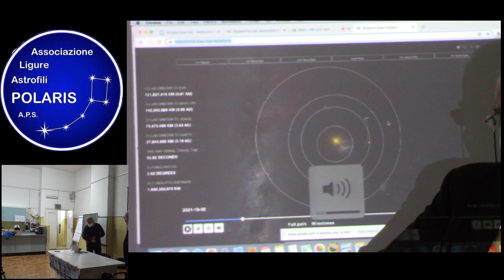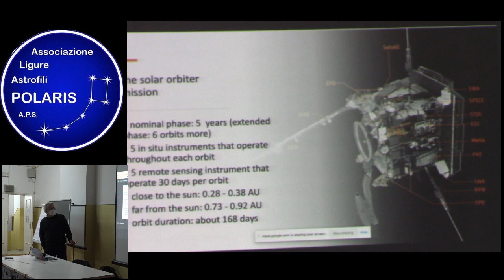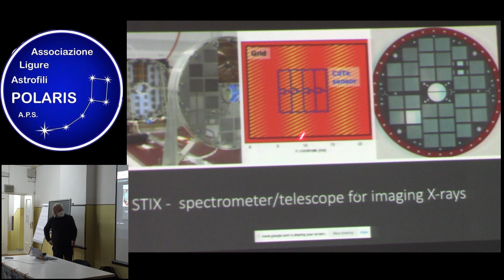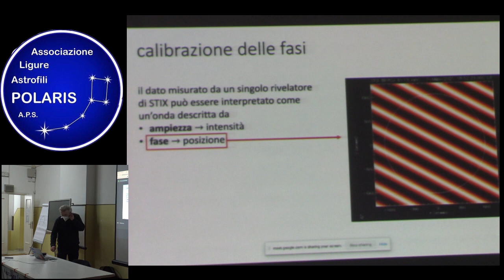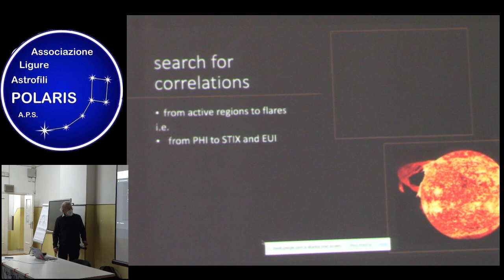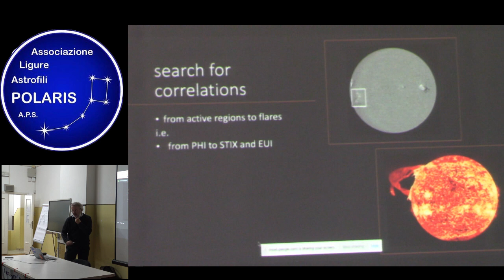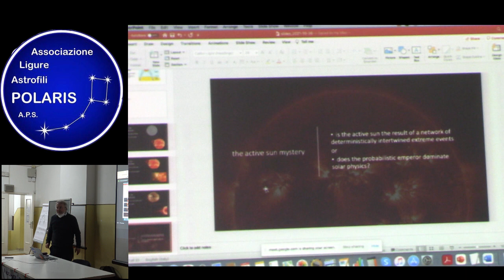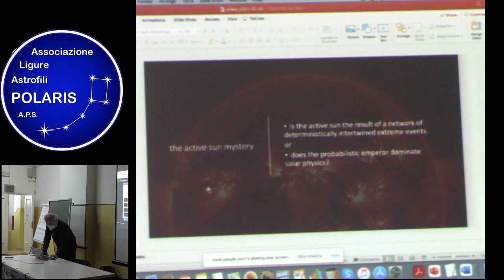La missione ESA Solar Orbiter: stato dell'arte (con un occhio attento ai raggi X)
Prof. Michele Piana per Associazione Ligure Astrofili Polaris